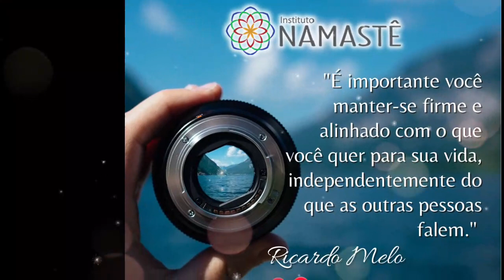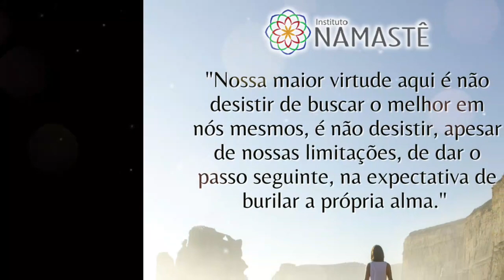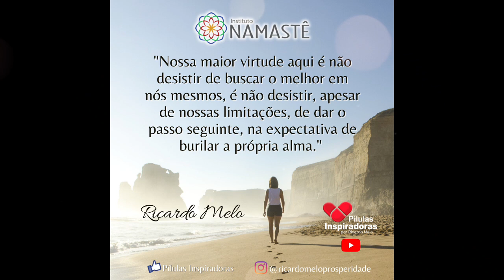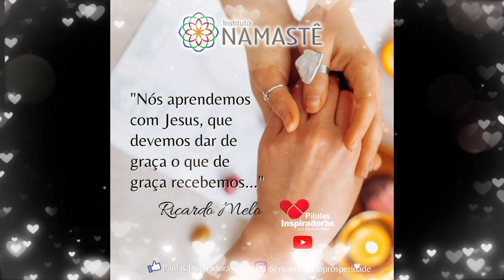Pílulas Inspiradoras - Até que ponto seus amigos espirituais intercederão a seu favor?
2. Assista, DIARIAMENTE, O EVANGELHO NO LAR, às 10:30hs.